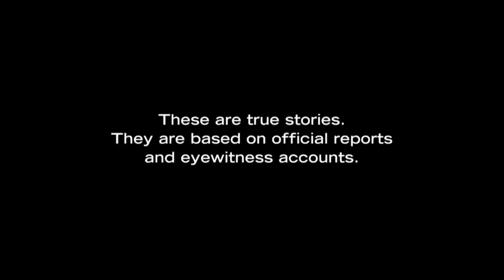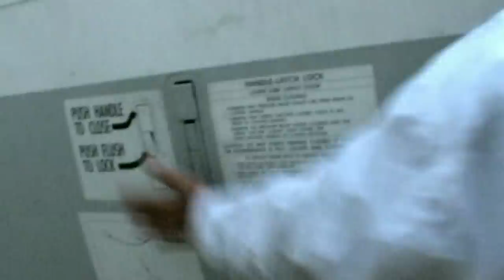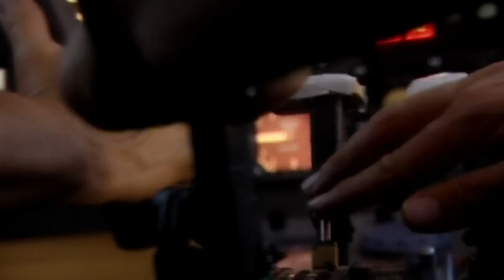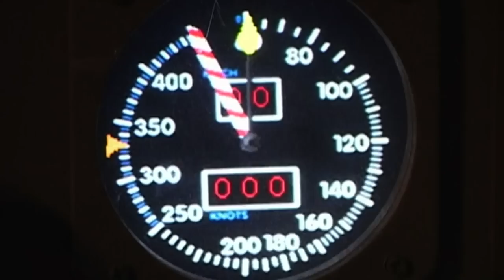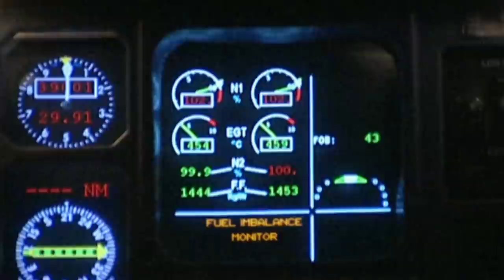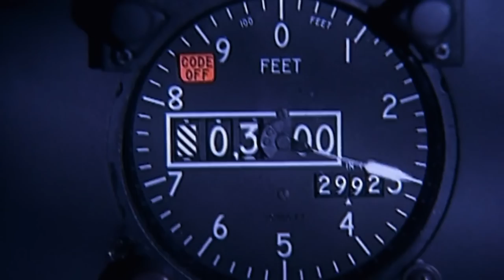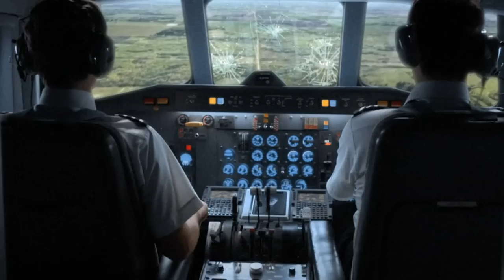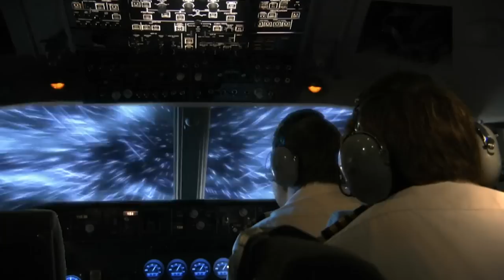How Routine Flights Can End In DISASTER | Mayday: Science Of Disaster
Join us as we explore how routine flights can end in disaster. Ripped Apart focuses on the potential dangers of cabin pressurization, and the horror of explosive decompression.

Season 6 Episode 1 "Ripped Apart": A passenger jet is a travelling life-support system that contains the highly pressurized atmosphere we need to survive in the sky.  But if that pressure escapes, it is a nightmare come true…

Season 6 Episode 2 "Fatal Flaw": Marvels of engineering, today’s modern jetliners are made up of hundreds of thousands of parts.  Keeping these behemoths in the sky requires constant maintenance and repair.  And if just one tiny flaw is overlooked, the result can be catastrophic.

Season 6 Episode 3 "Who's Flying The Plane?": When pilots climb into the cockpit of a modern jetliner, they are putting their trust in an automated computer system that controls virtually every aspect of flight.  It’s a complicated relationship between man and machine – and when it doesn’t work perfectly, disaster can strike in an instant.

Season 8 Episode 1 "System Breakdown": Clear communication is essential to safe flying. When it doesn’t take place – disaster strikes. System Breakdown revisits five pivotal aviation disasters – and charts the changes they’ve forced air traffic controllers to make. System Breakdown also looks into the future – and takes viewers on an FAA test flight with NextGen – an all-new, digital air traffic control system that will revolutionize the airline industry.

Season 8 Episode 2 "Cruel Skies": Bad weather can turn an ordinary flight into a fight for survival. And the right information and equipment – both on the ground and in the air – can mean the difference between life and death. In December 2008 the United States was battered by a series of fierce storms.

From structural failures and design flaws to complex computer systems that even cabin crews don’t fully understand, Mayday: Science of Disaster reveals the dark truth that aviation safety improves — one crash at a time.  A spin-off of the highly successful Mayday series, these three, one-hour specials combine compelling human drama with detailed aviation science and explore how routine flights can end in disaster.